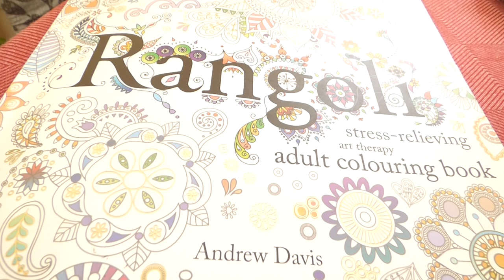GCB studio - Craftwise art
Welcome to my studio Rangoli doodle art.
Today We are going into the female Rangoli doodle. Her name is Zuhi.